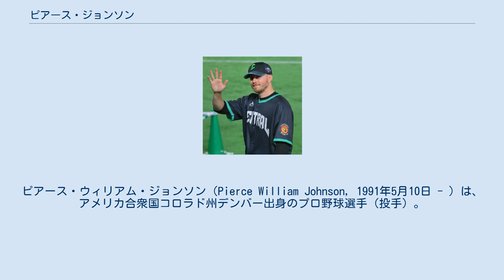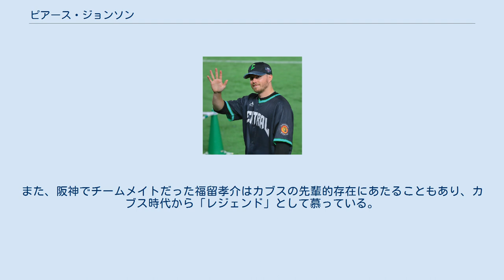ピアース・ジョンソン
ピアース・ウィリアム・ジョンソン（Pierce William Johnson, 1991年5月10日 - ）は、アメリカ合衆国コロラド州デンバー出身のプロ野球選手（投手）。
右投右打。
MLBのサンディエゴ・パドレス所属。
 愛称は「PJ」。
 2009年のMLBドラフト15巡目（全体469位）でタンパベイ・レイズから指名されるが、契約せずにミズーリ州立大学へ進学した。
 2012年のMLBドラフト1巡目追補（全体43位）でシカゴ・カブスから指名され、6月19日に契約。
契約後、傘下のルーキー級アリゾナリーグ・カブスで2試合に登板後、A-級ボイシ・ホークスへ昇格。
4試合に登板して防御率4.50だった。
 2013年はA級ケーンカウンティ・クーガーズで10試合に登板後、6月にA+級デイトナ・カブスへ昇格、10試合に登板し、6勝1敗、防御率2.22。
2014年はA級ケーンカウンティとAA級テネシー・スモーキーズでプレー、AA級では18試合に登板し、5勝4敗、防御率2.55を記録した。
 2015年はAA級テネシーで16試合に登板し、6勝2敗、防御率2.08で、11月20日にカブスとメジャー契約を結んだ。
2016年はAAA級アイオワ・カブスで22試合に登板し、4勝6敗、防御率6.14だった。
 2017年はAAA級アイオワで開幕を迎え、5月17日にメジャーへ昇格、5月19日のミルウォーキー・ブルワーズ戦でメジャーデビュー。
1点ビハインドの6回表から登板し、1回を投げ2安打2失点（自責点0）1四球2奪三振だった。
5月20日にAAA級アイオワへ降格。
AAA級アイオワでは43試合（1先発）の登板で3勝2敗、防御率4.31だった。
9月13日にDFAとなった。
 2017年9月20日にウェイバー公示を経てサンフランシスコ・ジャイアンツへ移籍した。
 2018年3月29日にメジャーへ昇格し、開幕ロースター入りした。
5月下旬から救援失敗が続き、6月5日に傘下のAAA級サクラメント・リバーキャッツへ降格。
6月15日にメジャーへ再昇格し、同日のロサンゼルス・ドジャース戦では2回を1安打無失点も、6月16日にブランドン・ベルトが故障者リストから復帰したため、再びAAA級サクラメントへ降格した。
6月19日に再昇格し、7月4日にAAA級サクラメントへ降格。
8月4日に再昇格し、8月10日のピッツバーグ・パイレーツ戦で0.1回で2安打（1本塁打）2失点1四球、8月14日にAAA級サクラメントへ降格。
9月3日にメジャーに再昇格した。
このシーズンはメジャー37試合の登板で、3勝2敗、防御率5.56を記録。
 2018年12月8日に、NPBの阪神タイガースへの入団が発表された。
セットアッパーとしての起用を見込んだ単年契約で、背番号は「52」。
 2019年はオープン戦で登板した7試合をすべて無失点に抑えると、3月29日に東京ヤクルトスワローズとの開幕戦（京セラドーム大阪）に救援で公式戦初登板。
この試合から5月8日の同カード（明治神宮野球場）まで16登板試合連続で無失点に抑えたことから、球団の外国人投手による開幕からの一軍公式戦連続試合無失点記録を更新した。
さらに、5月21日の対ヤクルト戦から7月6日の対広島東洋カープ戦（いずれも阪神甲子園球場）まで、セ・リーグ歴代3位タイ記録の12登板試合連続ホールドを記録。
6月にコンディション不良で1か月近く出場選手登録を抹消されたものの、同月30日の対中日ドラゴンズ戦（バンテリンドーム ナゴヤ）で復帰後初登板を果たしたところ、20個目のホールドを記録した。
阪神の外国人投手が来日1年目に公式戦でシーズン20ホールドを達成した事例は、ジョンソンが初めてである。
このような前半戦の活躍を背景に、オールスターゲームでセ・リーグ中継ぎ部門のファン投票1位で選出。
阪神の本拠地である甲子園球場での第2戦（7月13日）の8回表に迎えた初登板で、1イニングを無失点に抑えた。
後半戦も安定した投球で、チームのクライマックスシリーズ（CS）進出に大きく貢献。
レギュラーシーズン全体では、58試合の登板で2勝3敗ながら、リーグ2位の40...